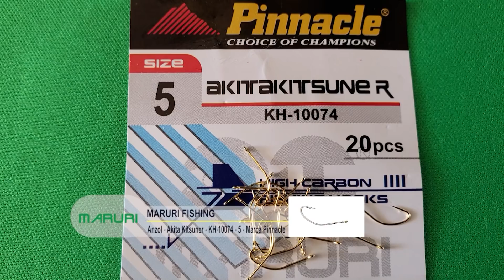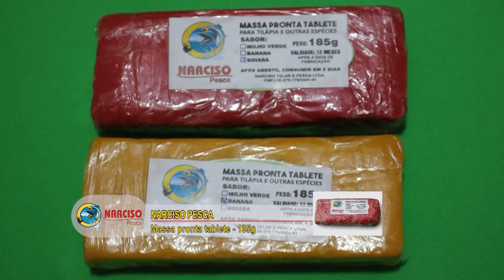Top Dicas - Materiais e Equipamentos para pescar Lambaris de barranco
Pra você que é apaixonado por lambaris como nós, não pode perder essa dica! Veja quais materiais e equipamentos levar na sua pescaria de barranco!

Assistam ao programa também na Band Curitiba e região aos domingos às 9:30 da manhã, e também no canal Fish TV todos os dias, com vídeos inéditos às quartas-feiras às 18h!